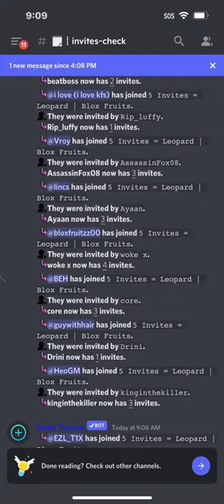Blox fruit Giveaway Permanent Leopard